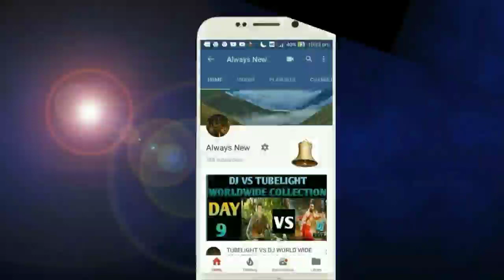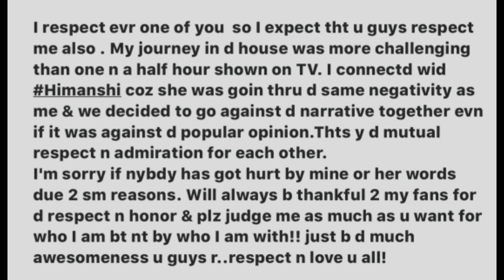Himanshi Ko Lekar Fans Se Kya Kaha Asim nei, MUST WATCH, BoggBoss13,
Bigg Boss 13 Asim Riaz,
Bigg Boss 13 Winner Asim Riaz,
Asim Riaz Latest update,
Asim Riaz Bigg Boss 13,